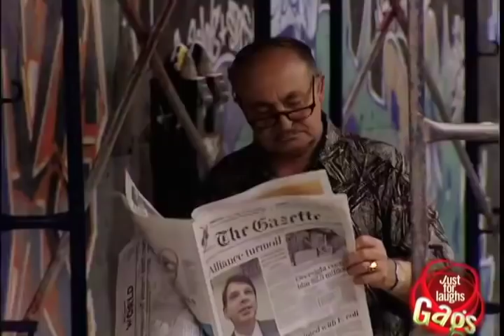Just For Laughs Gags 2011 3 Part 4